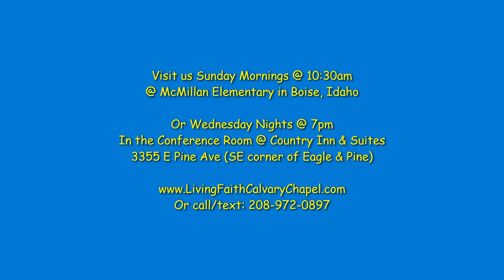your mission in the end times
Welcome to our Sunday morning message recorded live at Living Faith Calvary Chapel in Boise, Idaho. This morning Pastor Jason Henrichsen is taking us through a verse-by-verse expositional study in the Gospel of Matthew.